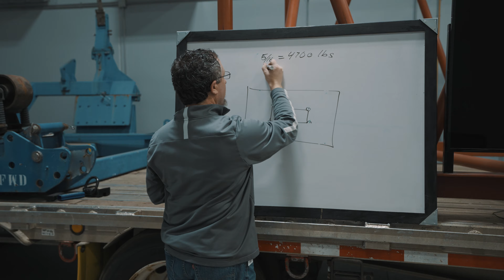Safety And Risk Management | Day In The Life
What's a day in the life like as a member of the safety and risk management team for Anderson Trucking Service (ATS)? Watch this video to find out!